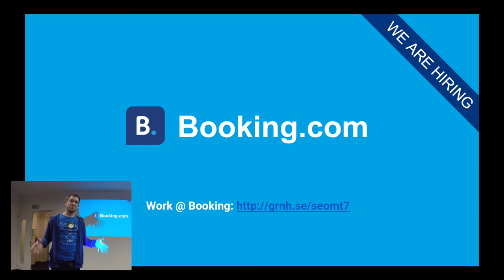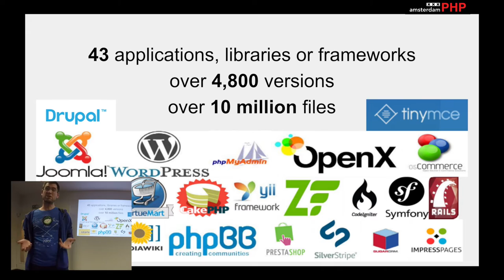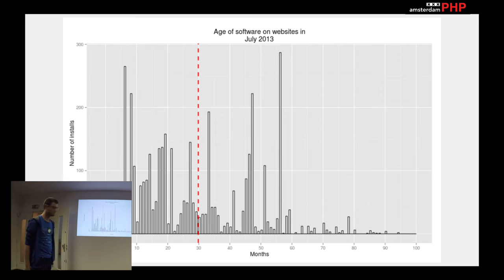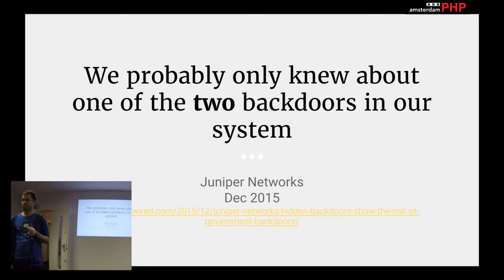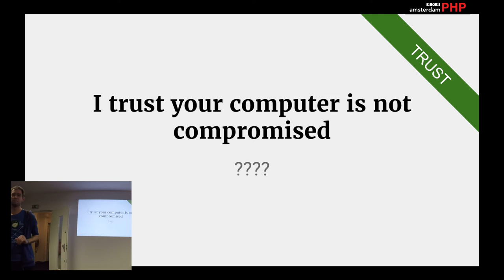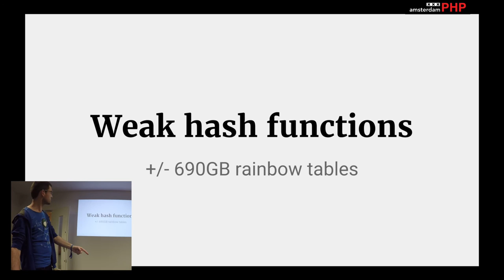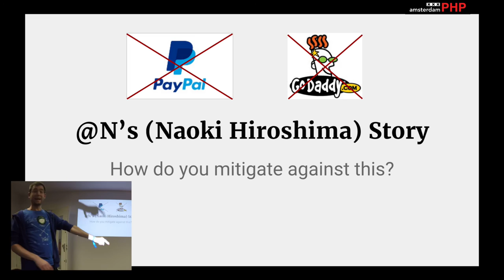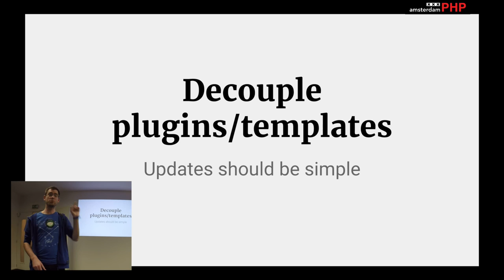AmsterdamPHP Talk 21-01-2016: Security Theatre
Talk: Security Theatre

This is not your normal security talk.

Sure we talk about secure communication and the importance of hashing and encrypting (and why rolling your own is never a solution). We might even get frisky and cover some more interesting topics like true randomness, timed attacks and social engineering.

But what we're really interested in is understanding what that hacker is trying to do on your site, what the motivation is and, using this, understand where you need to be vigilant.

We're also going to talk about the results from an ongoing 4 year project to see just how vulnerable the average consumer website is. Theodore Sturgeon famously said 90% of everything is crud, we'll get to see just how close we come to that number.

So if you're ready to see how scary the dark depths of security can be and just how scary it is when you look up and see all the leaky boats above us is, this is for you.

Speaker: Thomas Shone

I've been working with PHP since 2005 and have been working remotely since 2010. Until recently I lived in South Africa. Now I live in Amsterdan, I have a fondness for Composer, php-fig and security stuff. On occasion I've been known to point out vulnerabilities in payment gateways. On occasion I've been threatened with legal action for doing this.